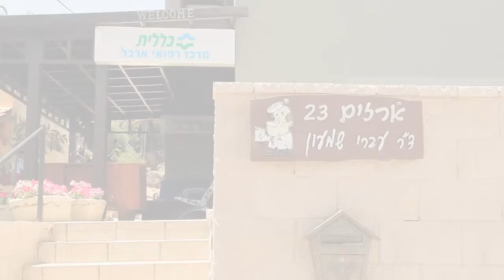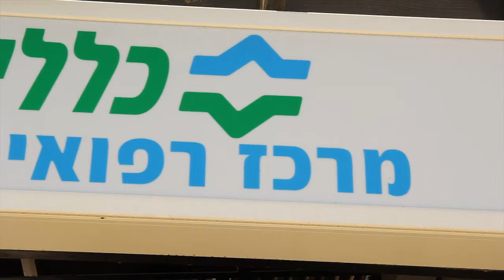מרכז רפואי ארבל - טבריה - b144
מרכז רפואי ארבל הינו מרכז רב תחומי הנותן מענה מהיר למגוון רחב של לקוחות, מאגד בתוכו קשת רחבה של רופאים מומחים ורפואה משלימה. המסר שמקשר בין מרכיבי השירות: מתן כלים לחיים לשם קיום אורח חיים בריא.